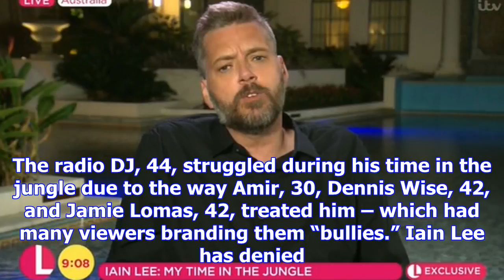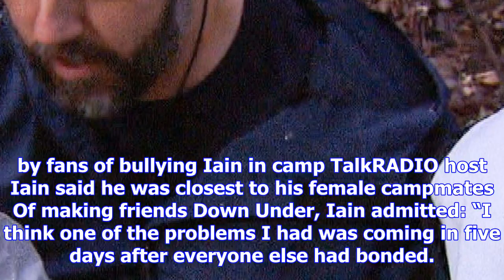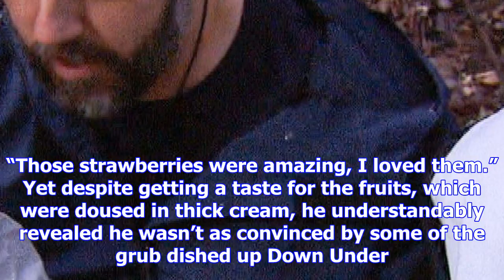I'm a celebrity's iain lee says he has 'no beef' with 'bullies' amir khan, jamie lomas and dennis w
I'm a celebrity's iain lee says he has 'no beef' with 'bullies' amir khan, jamie lomas and dennis wise and would do 'strawberry-gate' all over again
I’M A Celebrity finalist Iain Lee has insisted he has “no beef” with any of his fellow campmates – d...